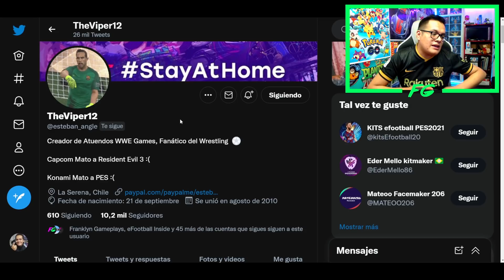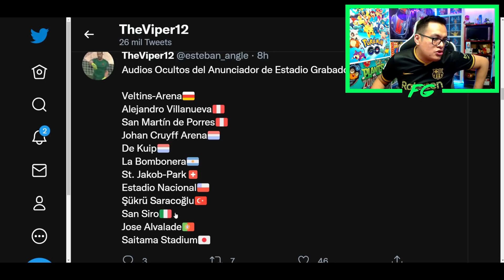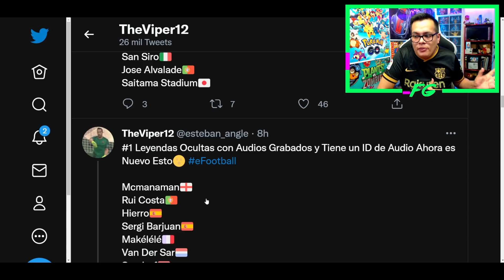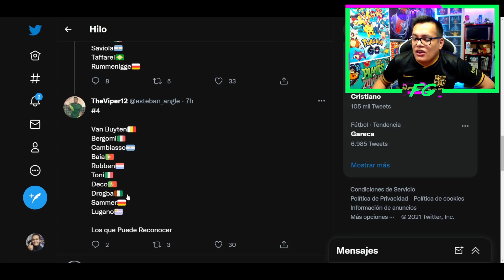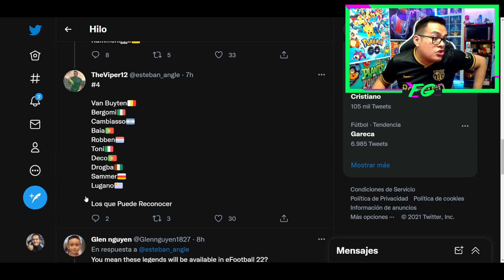😱 ¡NUEVOS JUGADORES "LEGENDARIOS" para EFOOTBALL 2022 & EFOOTBALL MOBILE! ft. Ronaldo, Zidane...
⬇️⬇️⬇️Compra tus M. Myclub Aquí⬇️⬇️⬇️
► ¡SÍGUEME!